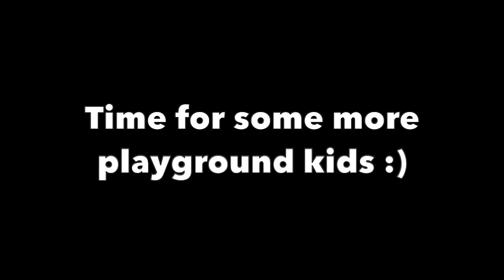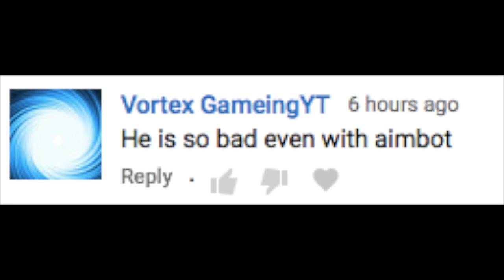Lying "OG" Skulltrooper Gets Mad in 1v2 and Steals Loot - Fortnite Playgrounds Trolling Salty Kids